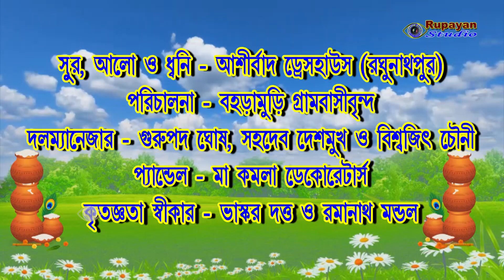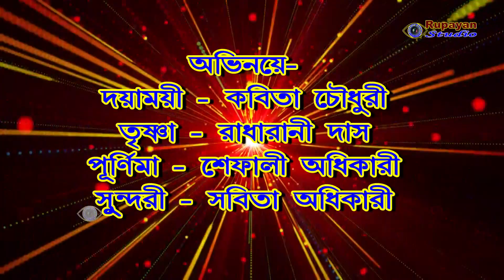সুন্দরীর বুকে শয়তানের থাবা / যাত্রাপালা / Part-1 rupayan studio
Rupayan Studio upload videos fully entertainment and educational purpose.
If any issue please contact this E-mail, don't send “STRIKE” our channel.